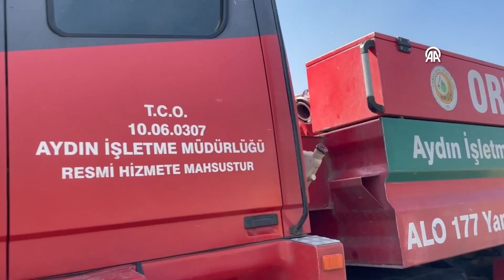Aydın'da makilik alanda yangın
Aydın'ın Söke ilçesinde makilik alanda çıkan yangın söndürüldü.

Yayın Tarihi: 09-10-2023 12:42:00